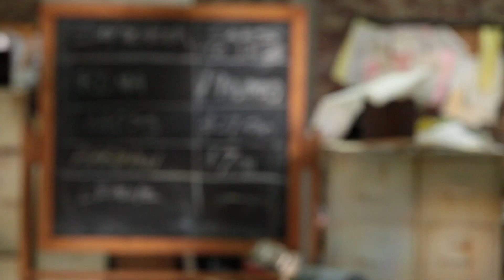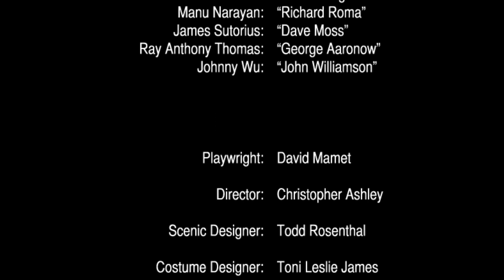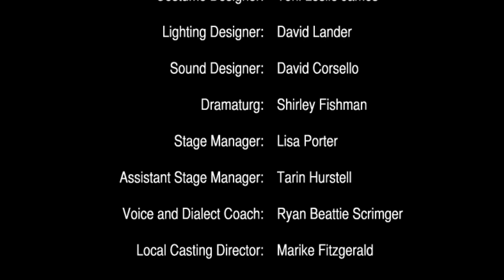GLENGARRY GLEN ROSS at La Jolla Playhouse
Interviews with the cast and crew of GLENGARRY GLEN ROSS, running at La Jolla Playhouse through October 21. Tickets/information at LaJollaPlayhouse.org.